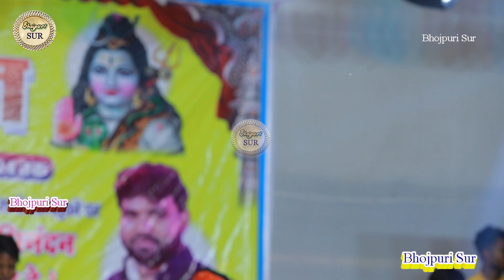Anupama_Yadav ने विक्कू को बोली दिल का साफ है // दिलवाला हवे सुनल हो गोरिया की आरा बलिया छपरा 2024